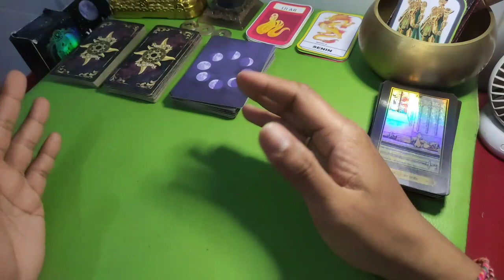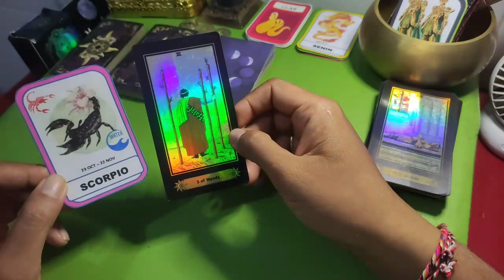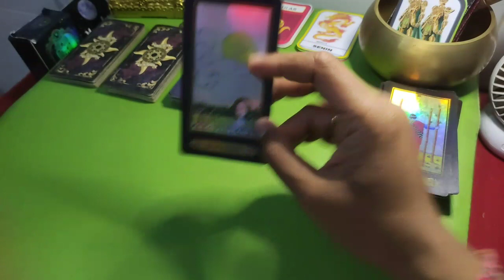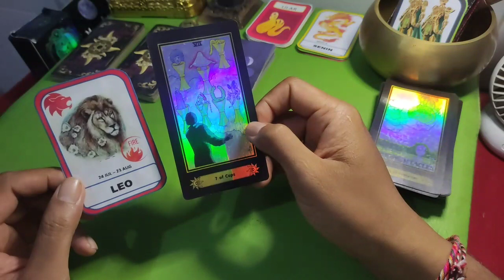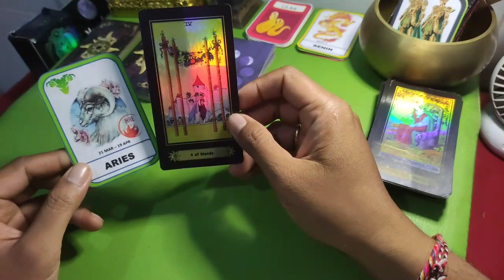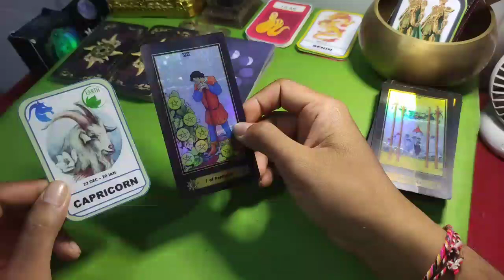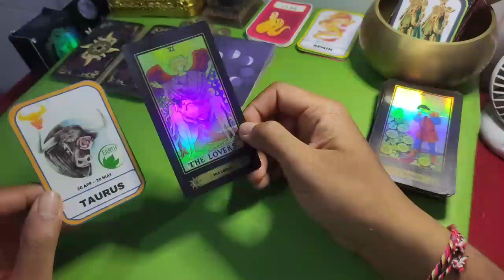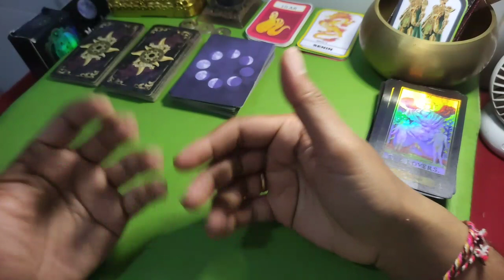ZODIAK BERUNTUNG HARI KAMIS 28 JULI 2022 LENGKAP DAN AKURAT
Ini adalah zodiak yang terprediksi beruntung hari kamis 28 juli 2022

Sebenarnya ada bebeapa zodiak yang diperdiksi beruntung di hari kamis 28 juli 2022

6 Shio Yang Beruntung Di Tahun 2022

Urutan 12 Zodiak Beserta Tanggal dan Bulan Lahir:

1. Capricorn (22juli - 19juli)

2. Aquarius (20juli - 18juli)

3. Pisces (19juli - 20juli)

4. Aries (21juli - 19juli)

5. Taurus (20juli - 20juli)

6. Gemini (21juli - 20juli)

7. Cancer (21juli - 22juli)

8. Leo (23juli - 22juli)

9. Virgo (23juli - 22juli)

10. Libra (23juli - 22juli)

11. Scorpio (23juli - 21juli)

12. Sagittarius (22juli - 21juli)

Dapatkan Layanan Zodiak Harian :

1. Konsultasi

2. Astrology Ramalan Zodiak

3. Ramalan Garis Tangan

4. Beli Gaharu dan cleansing

5. Ramalan Shio Bulanan Dan Tahunan

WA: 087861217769